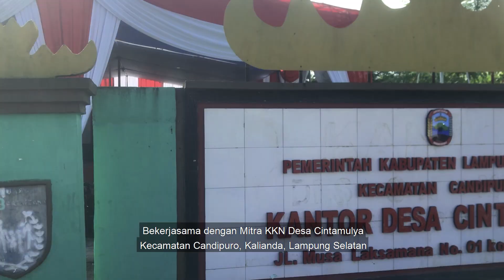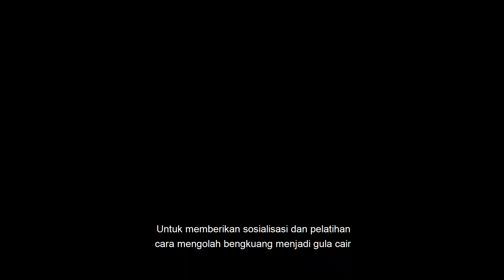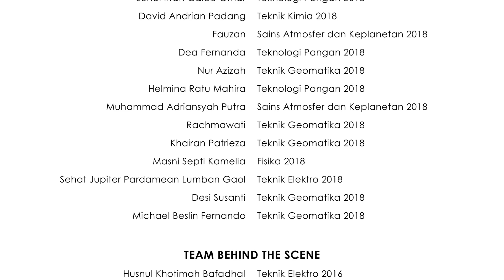KKN ITERA 2021- DESA CINTAMULYA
Kuliah Kerja Nyata kali ini berlokasi di Desa Cintamulya, desa percontohan program Smart Village di Kecamatan Candipuro, Kalianda, Kabupaten Lampung Selatan.